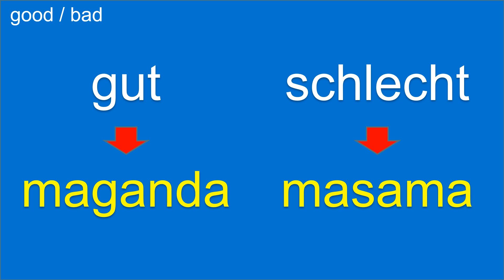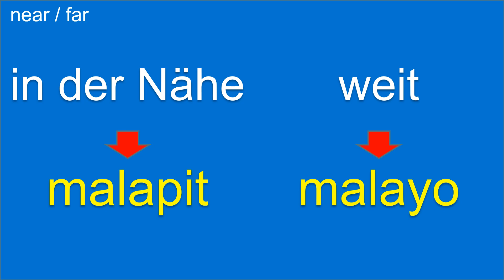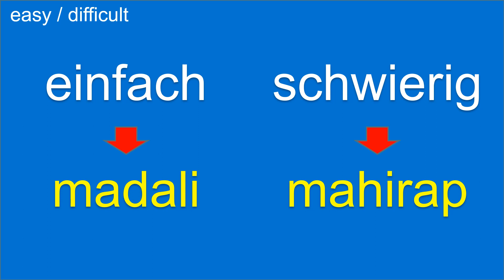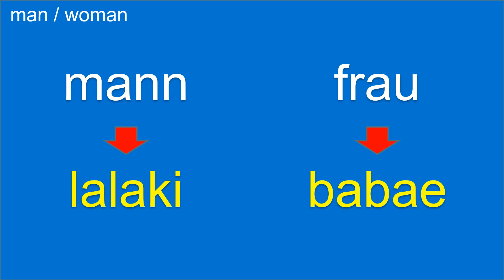Filipino lernen: Filipino sprechen: Matuto ng Aleman: Nagsasalita ng Aleman: German Filipino:Antonym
Interesting facts about Germany:
1. Germany, officially known as the Federal Republic of Germany, is a country located in Central Europe.
2. Berlin is the capital and largest city of Germany.
3. Germany is known for its rich history, diverse culture, stunning landscapes, and technological advancements.
4. The official language of Germany is German.
5. Germany is famous for its castles and palaces, such as Neuschwanstein Castle, Heidelberg Castle, and the Brandenburg Gate in Berlin.
6. The country has a strong tradition of classical music and is home to renowned composers like Ludwig van Beethoven, Johann Sebastian Bach, and Wolfgang Amadeus Mozart.
7. German cuisine is diverse and includes iconic dishes like sausages (Bratwurst), pretzels, sauerkraut, schnitzel, and Black Forest cake.
8. Germany is known for its efficient and well-maintained transportation system, including the Autobahn (highway), Deutsche Bahn (railway), and extensive bike lanes.
9. Oktoberfest, held annually in Munich, is the world's largest beer festival, attracting millions of visitors from around the globe.

Have you ever been to Germany? If so, what was your favorite experience?

Interesting facts about the Philippines:
1. The Philippines is an archipelagic country located in Southeast Asia, consisting of over 7,000 islands.
2. Manila is the capital and largest city of the Philippines.
3. The country is known for its stunning beaches, crystal-clear waters, and vibrant marine life, making it a popular destination for beach lovers and divers.
4. The Philippines has a tropical climate with two main seasons: the dry season (November to April) and the wet season (May to October).
5. Filipino and English are the official languages of the Philippines, with English widely spoken and understood throughout the country.
6. The Philippines is renowned for its warm and hospitable people, often referred to as "Filipinos."
7. The country has a diverse cultural heritage influenced by its history of colonization by Spain, the United States, and other Asian cultures.
8. The Philippines is home to UNESCO World Heritage Sites such as the Historic City of Vigan, the Tubbataha Reefs Natural Park, and the Rice Terraces of the Philippine Cordilleras.
9. Filipino cuisine is a fusion of various flavors and influences, with popular dishes including adobo, sinigang, lechon, and halo-halo.

Have you ever been to the Philippines? If so, what was your favorite experience?

Opposite Words with Example Sentences:
1. Invest - Divest: He decided to invest his money in stocks, but later chose to divest and invest in real estate instead.
2. Connect - Disconnect: She connected her phone to the Wi-Fi network, but later chose to disconnect to save battery.
3. Smooth - Jagged: The smooth surface of the lake contrasted with the jagged rocks along the shore.
4. Healthy - Sick: She is healthy and rarely gets sick.
5. Expand - Contract: The company decided to expand its operations and open new branches, but later faced financial difficulties and had to contract its business.

This German-Filipino language lesson designed for Filipino speakers interested in learning German (MatutoNgGerman) and Filipino learners (LerneFilipino).